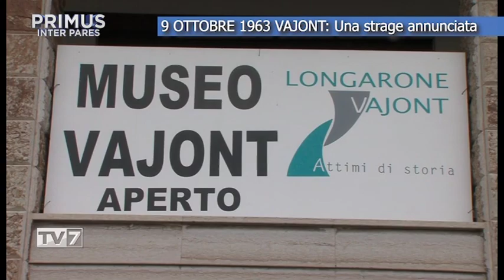SPECIALE VAJONT - Primus Inter Pares del 9/10/2019 (3 di 4)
56° ANNIVERSARIO DEL DISASTRO DEL VAJONT

Primus Inter Pares del 9 ottobre 2019
dal Centro Culturale Ferruccio Parri di Longarone

JACOPO MASSARO - Sindaco Belluno
ROBERTO PADRIN - Presidente Provincia Belluno e Sindaco di Longarone
ANTONIO CARRARA - Sindaco Erto-Casso
KEVIN CONSIDINE - Vicesindaco di Vajont
LINO CHIES - Soccorritore

conduce GIORGIO BORILE